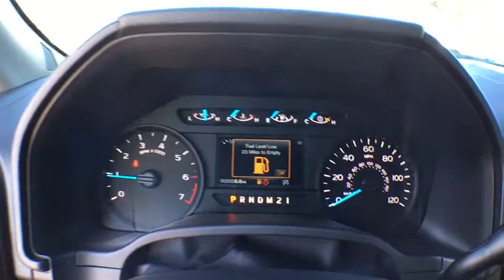2017 Ford F-150 Denver, Aurora, Parker, Highlands Ranch, Littleton, CO 170830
2017 Ford F-150 XL 4WD SuperCab 6.5' Box - Stock#: 170830 - VIN#: 1FTEX1EP6HKE16874

XL trim, Magnetic Metallic exterior and Medium Earth Gray interior. Trailer Hitch, MAGNETIC METALLIC, Turbo Charged, A/C, 4x4, EQUIPMENT GROUP 101A MID, FOG LAMPS, STX APPEARANCE PACKAGE, CLASS IV TRAILER HITCH RECEIVER CLICK ME! OPTION PACKAGES: EQUIPMENT GROUP 101A MID 4.2 Productivity Screen in Instrument Cluster, compass, XL Power Equipment Group, Power Glass Sideview Mirrors w/Black Skull Caps, manual-folding, Power Door Locks, flip key and integrated key transmitter keyless-entry (includes Autolock), Illuminated Entry, Power Front & Rear Windows, Perimeter Alarm, Power Tailgate Lock, MyKey Owner controls feature, Radio: AM/FM Stereo/Single-CD Player, 6 speakers, SYNC, enhanced voice recognition communication and entertainment system, 911 assist, 4.2 LCD display in center stack, Applink and 1 smart charging USB port, DELETES auxiliary audio input jack, Cruise Control, STX APPEARANCE PACKAGE Fog Lamps, Rear Window Defroster, Wheels: 20 Machined-Aluminum, flash gray painted pockets, SYNC 3, enhanced voice recognition communications and entertainment system, 8 LCD touchscreen in center stack w/swiping and pinch-to-zoom capabilities, Applink, 911 assist, Apple CarPlay and Android Auto and 2 smart charging USB ports, Note: SYNC AppLink lets you control some of your favorite compatible mobile apps w/your voice, It is compatible w/select smartphone platforms, Commands may vary by phone and AppLink software, Black Billet Style Grille w/Body-Color Surround, black mesh insert, Driver/Passenger Seat Back Map Pocket, Box Side Decal, STX Sport Box Decal, Manual Driver/Passenger Lumbar, Privacy Glass Our large inventory and wide selection of models, along with competitive pricing, allow us to make you a great deal on the Ford of your choice. At Mike Naughton Ford, our goal is to assist you in making a confident decision. Our friendly, professional staff members are here to answer your questions and listen to your needs. Wherever you live in the Denver area, or if you're driving from Lakewood, Highlands Ranch, Centennial or Englewood, we're ready to serve you! Horsepower calculations based on trim engine configuration. Please confirm the accuracy of the included equipment by calling us prior to purchase.